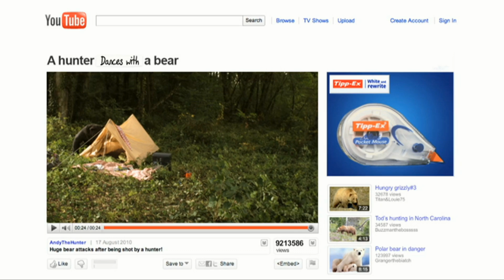Tiago Pereira in hunter dances with bear at Bagatelle